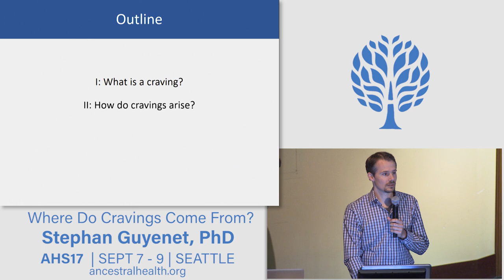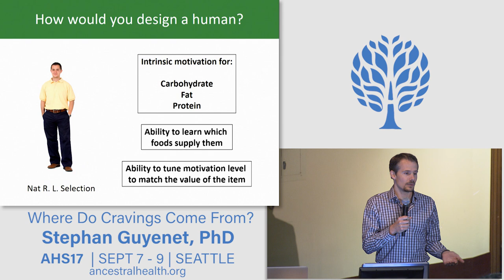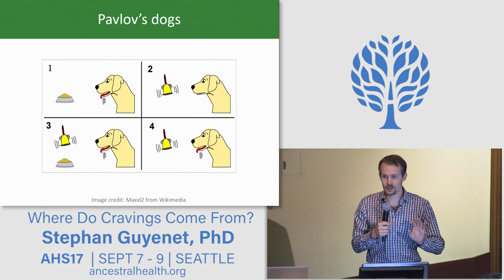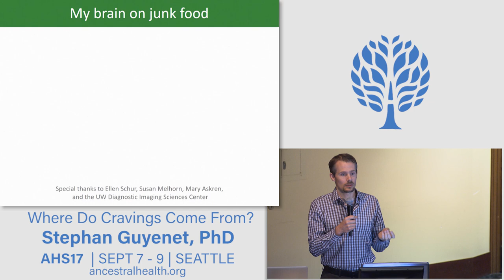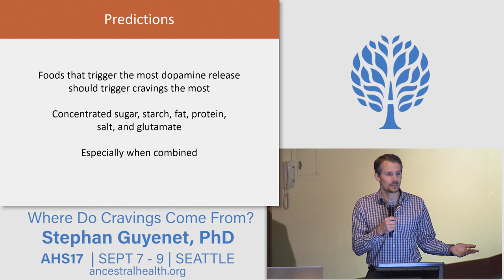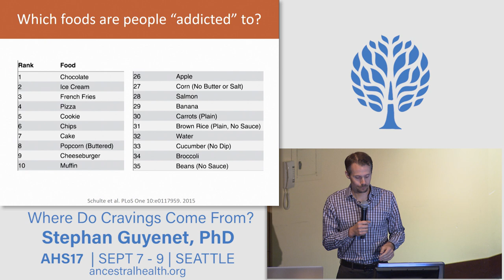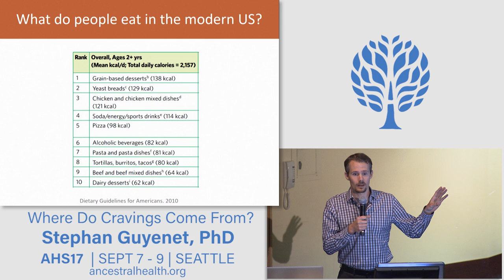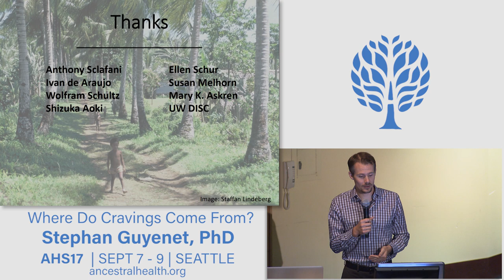AHS17 Where do cravings come from? - Stephan Guyenet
Food craving is a food-specific motivational state that often undermines our best intentions to eat well and control our body composition. In this talk, I’ll review the science of cravings, including the neurobiology of how they develop, the food properties that underlie them, the cues that trigger them, and how to manage them constructively.